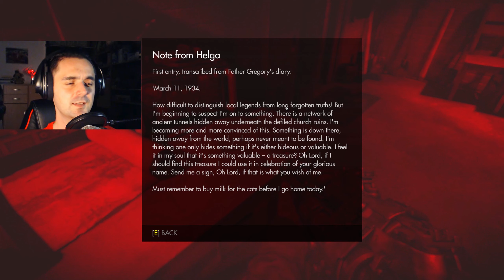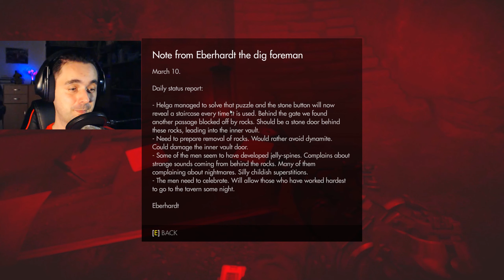Entering The Excavation Site 💀 | Wolfenstein The Old Blood Ep.13 (Uber Difficulty)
Wolfenstein: The Old Blood is a standalone prequel to the critically acclaimed first-person action-adventure shooter, Wolfenstein®: The New Order. The adventure, which spans eight chapters and two interconnected stories, features the hallmarks of MachineGames – thrilling action, immersive story and intense first-person combat. As war hero B.J. Blazkowicz, arm yourself with new weapons such as the bolt-action rifle and grenade-launching Kampfpistole as you attempt to thwart the advancing Nazi war machine, and take advantage of duel-wielding pipes that can be used for wall climbing – or for vicious take-downs of never-before-seen Nazi adversaries.